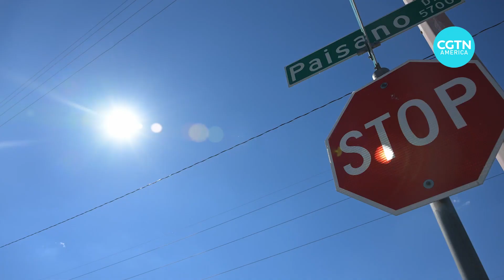Venezuelan migrants find hope in Texas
Thousands of migrants continue to arrive daily at Mexico’s border with the U.S., seeking to plead for asylum in America. Making it across is goal number one.

CGTN’s Alasdair Baverstock reports on what happens next.